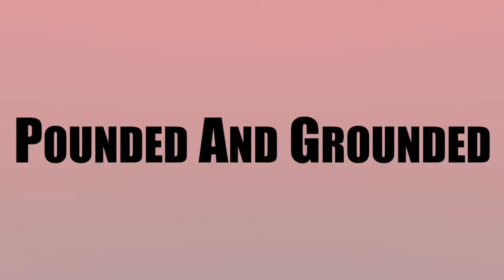IDS In-Holster Weapon Retention System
✅Most people dramatically underestimate how important it is to possess tried and true weapon retention skills. When you consider the fact that most violent crimes occur within contact distance and include some type of physical entanglement, the harsh reality begins to set in. IDS is considered the industry leader in weapon retention (including Appendix Carry). Years of research and development with the trade’s top minds have led to this innovative and highly effective system.

✅Note: At IDS Weapon Concealment and Retention is a constant.  During a fight in the clinch, preemptive weapon retention is a constant strategy.  During a fight on the ground, preemptive weapon retention is a constant strategy.  Up against walls and barriers, preemptive weapon retention is a constant strategy.

✅This particular course offers you a specific system of techniques and principles when a threat has their hands on your gun while it is in your holster.